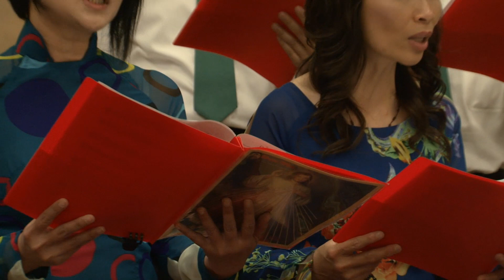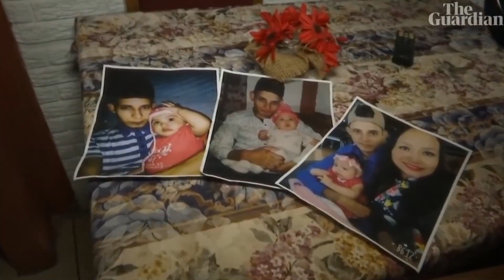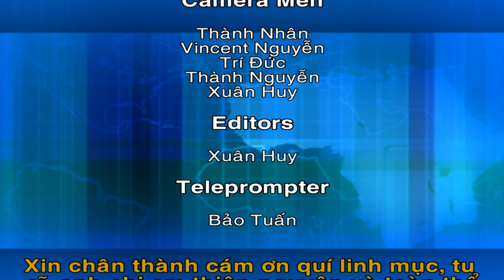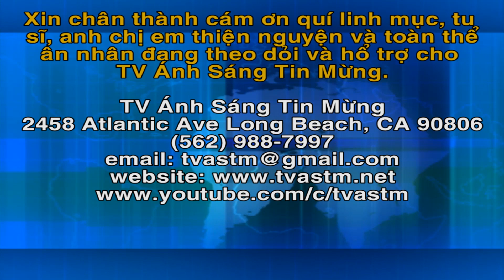Chương Trình TVASTM Ngày 14-7-2019